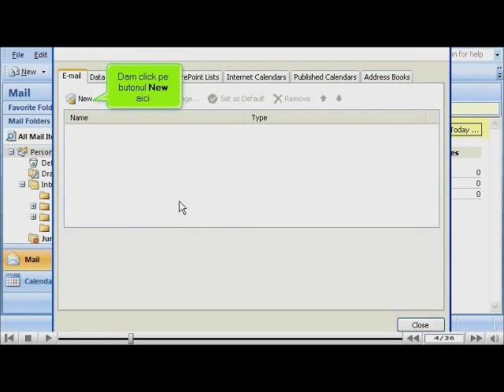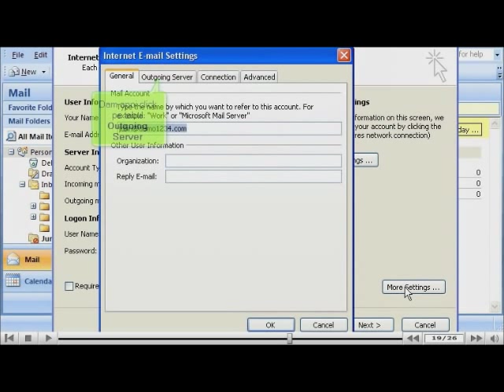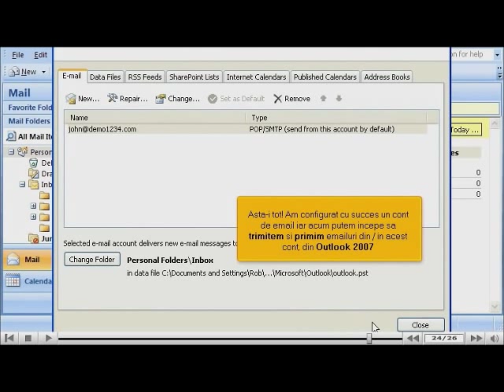Cum sa cream un cont de email in Outlook 2007